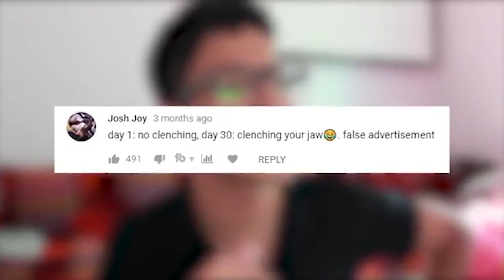Personal Trainer opinion on JAWZRSIZE - (TRANSFORM YOUR FACE AND JAWLINE?)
Let me know what you want to see on this channel as I always love to hear from you all.